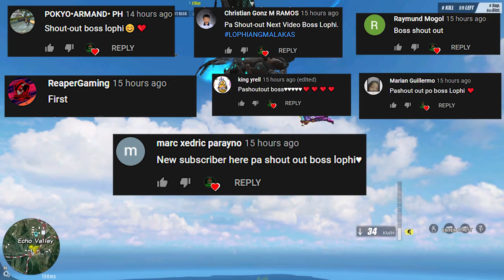WALA GANUN TALAGA!!! (SOLO SQUAD)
WAG DAW AKO MAG PARKOUR SABI NG KALABAN HAHA

--PC SPECS--
Ram - 64gb

VIDEO EDITOR-
ADOBE PRIMIERE PRO
RECORDER-